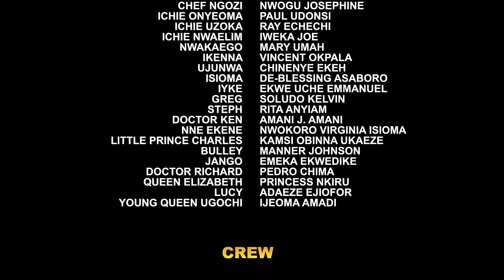PRINCE CHARLE'S ORDER 11&12 FINAL - (NEW TRENDING MOVIE) FREDERICK LEONARD LATEST NIGERIAN MOVIE